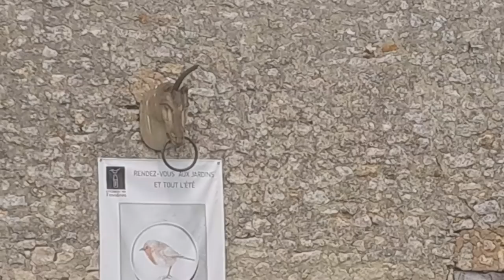Special Week Of Daily Vlogs #1 [#96]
Join us for our first of a week of special daily vlogs!

We are not giving too much away in the comments section as we want you to enjoy these as they are posted – So Enjoy!